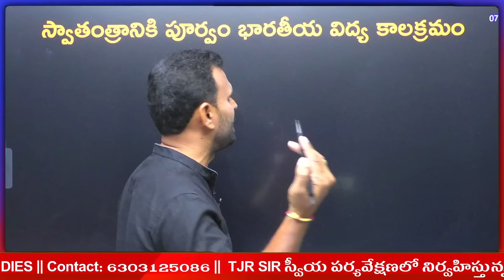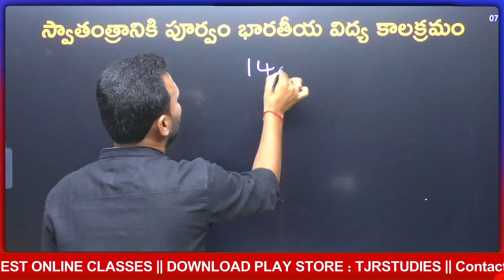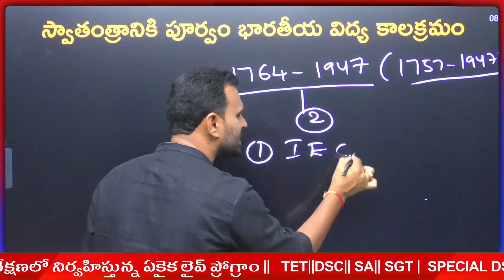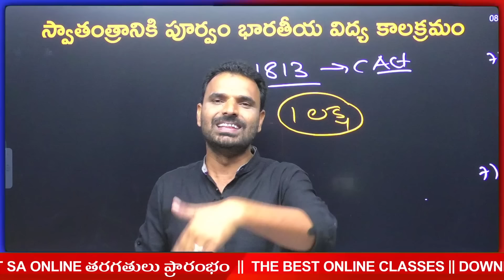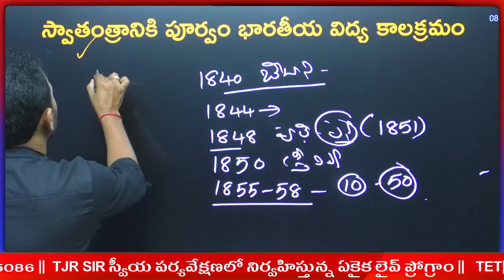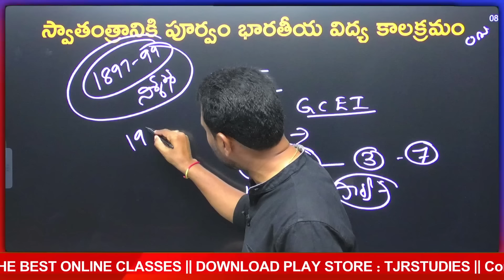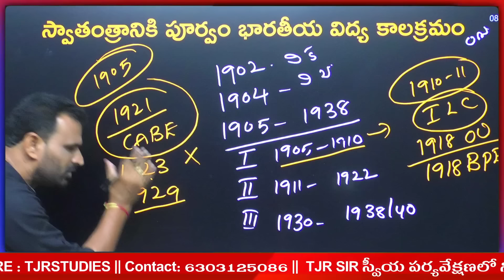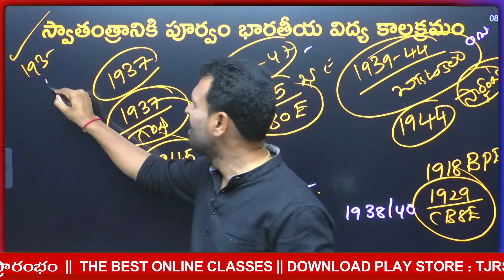DSC|| PIE Chronology|| విద్యా దృక్పథాలు ముఖ్యమైన సంవత్సరాలు ||`Rapid Revision